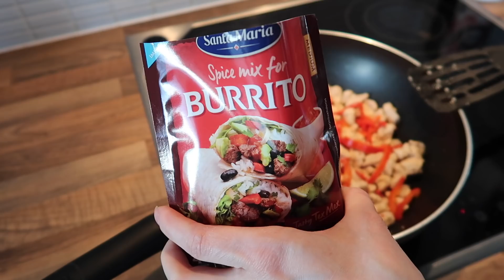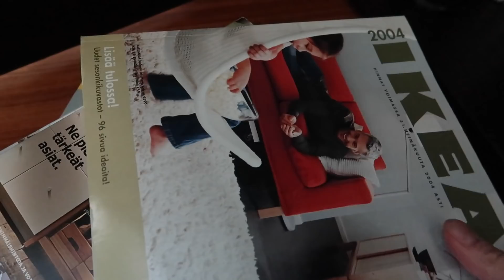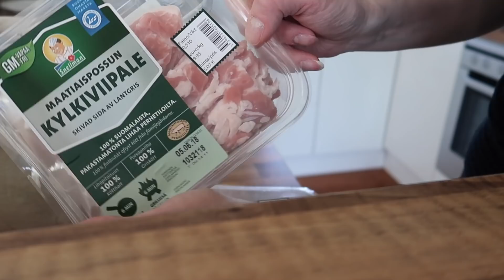Minimalisti heräilee minussa | Viikon varrelta #147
Tällä viikolla tuli tehtyä guacamolea, burritoja ja läskisoosia. Kauppaan oli ilmestynyt hyviä ruotsalaisia uusia perunoita.

Olen pikkuhiljaa alkanut karsia turhaa tavaraa kaapeista.

Olen nelikymppinen aikuistubettaja ja teen omaksi huvikseni videokoosteita viikon varrella tapahtuneista asioista.

Tilaa myös DIY -kanavani, jossa on tee se itse ja tuunausvideoita 🙂